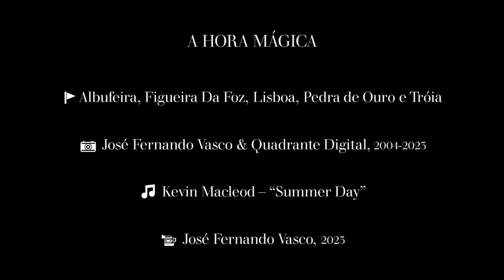A HORA MÁGICA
Albufeira, Figueira da Foz, Lisboa, Pedra de Ouro e Tróia (Portugal)

📷 José Fernando Vasco & Quadrante Digital
📹 José Fernando Vasco, 2023